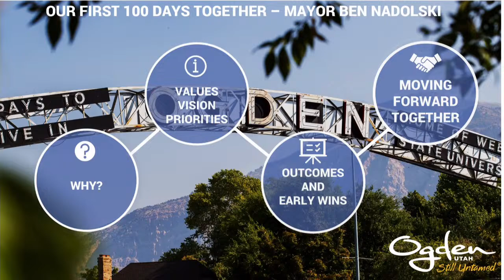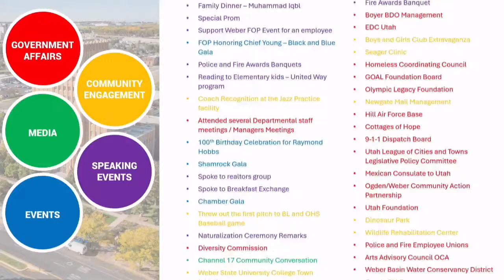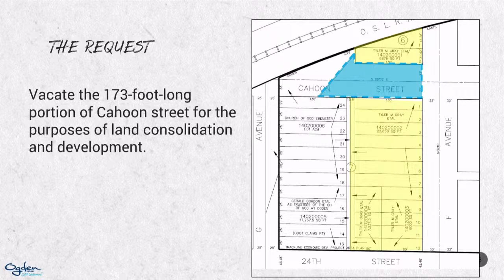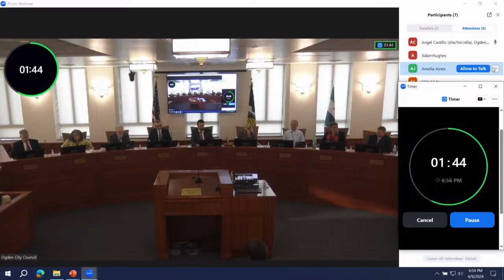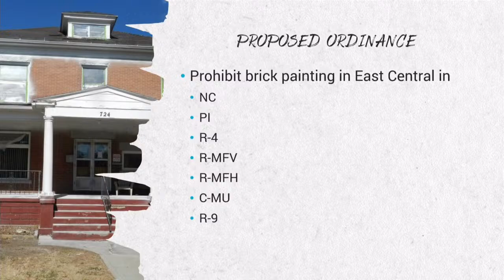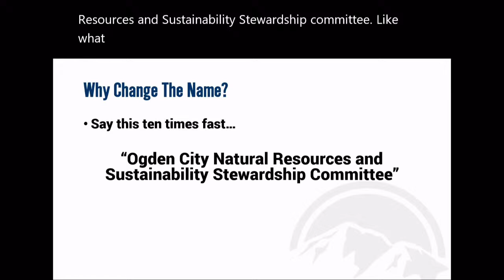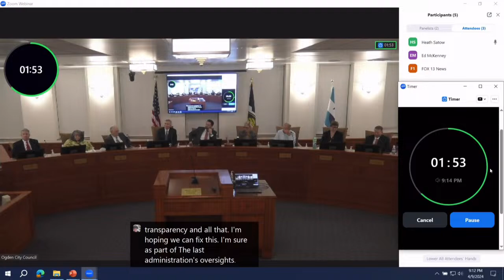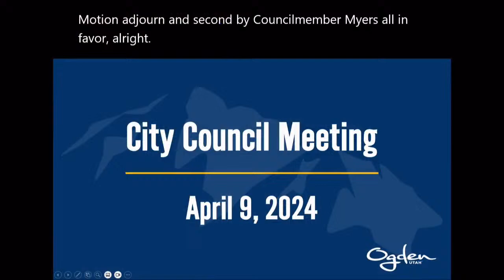Ogden City Council Meeting - April 9, 2024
0:08:41 - Request to be on the Agenda: Mayor’s Blueprint for a Stronger Ogden, 100 Day Review
0:41:43 - Public Hearing: Proposed Partial Street Vacation – Cahoon Street between F Avenue and G Avenue
1:25:46 - Report from Planning Commission: Proposed Text Amendment – Prohibiting Painting or Covering of Exterior Brick in Commercial or Multi-Family Zones in the East Central District
2:00:38 - Reports from Administration: Proposed Amendments to the Natural Resources and Sustainability Stewardship Committee Ordinance
2:07:52 - Reports from Administration:  Appointment of Community and Economic Development Director
2:59:41 - Public Comments
3:24:00 - Comments from Mayor/Council members